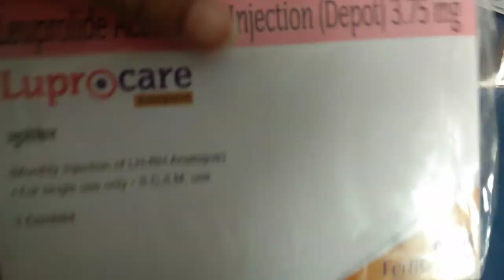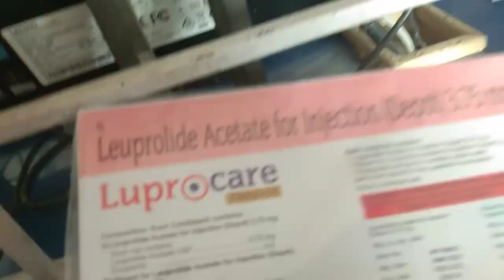ৰঙীয়া লৈ কিয় গলো। মোৰ কি বেমাৰ হৈছে😣